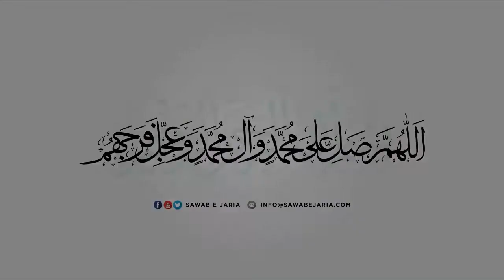Maulana Nadir Sadiqi | Karblala aur As'haab e Hussain as. | 4th Oct 2019 (Day-5) [SawabeJaria]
Karbala aur As'haab e Hussaini as.

4th Oct 2019 (Day-5)

[SawabeJaria]